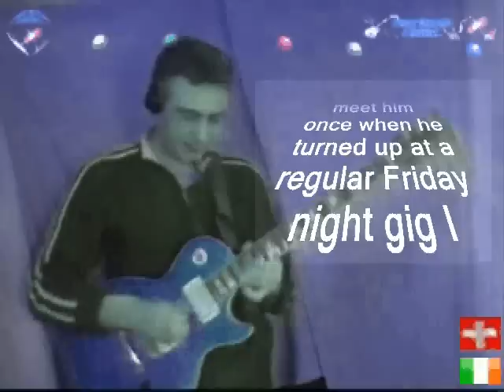Dreamsounds4guitar / Guitanorak Faves Mix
A song from Belfast born player Gary Moore. One of my personal faves. Had the pleasure to meet him once when he turned up at a regular Friday night gig I usta do in Dublin with ex Thin Lizzy drummer and world class sticksman 'Brian Downey' on drums. Gary brought a Les Paul and 2 pedals with him - a Boss Distortion (I think it was a DS1 as far as I can remember) and a DM2 Delay. Got up for a few numbers at the end of the night and blew the place away!

'Still Got Got the Blues' is one my own absolute faves to play at live gigs. Melody and Feel are combined to create a powerful atmosphere.

Ah The Edge! Absolute master of Timed Delays. U2? I get such a buzz playing their numbers live. G'wan, G'wan, Bono and the boys!

Randy Rhoads ... what can u say? A Brief flashing Comet of Guitar Brilliance and Innovation ... sadly missed ... All Aboard!

Some Peaceful 'n' Easy Telecaster guitar Y'all. Country, Eagles style, with a touch of simulated Pedal Steel Guitar thrown in.

Slash/Guns 'n' Roses. Gotta hand the credits out  for this riff.

Mark Knopfler - the king of the phased Stratosphere. Skilled and innovative musician that Mr. K.

Kurt Cobain/Nirvana. Master of dynamics that band - well two of them anyway :). A definite live favorite of my own to play this one. Recorded originally with a Fender Jaguar / Mustang, but the Strat does the job well.

Fleetwood Mac/Albatross - Beautiful moody piece originally featuring no less than 3 excellent guitarists! One of my all time faves ...

Jimi Hendrix - Talk about guitar legends and this man's name will come up. Explorer, Innovator, Creator ... the list goes on. More than just a guitarist the man's a piece of essential guitar history!

Yo the Incredible Buckethead - what a versatile player and musician he is! Love his stuff ... talk about unique!

Eric Johnson - the absolute seeker of Tone. Killer Riff this one. I remember coming home one Friday nite many moons ago with a 'Guitar Player' mag which had a free floppy plastic vinyl record with it. It was around 1986 and the cover headline read "Who is Eric Johnson' and why is he on our front cover? The guitar world found out the answer to that soon after. That recording was a mind-blowing live version of 'Cliffs of Dover'.

If you wanna track down the originals of these songs or tunes on the video, here's their source:

'Shine on You Crazy Diamond' - From the Pink Floyd album 'Wish You Were Here'
'Still Got the Blues' - From the Gary Moore album 'Still Got the Blues'
'With or Without You'/'Where the Streets Have No Name' - From the U2 album 'The Joshua Tree'
'Crazy Train' - From the Ozzy Osbourne album 'Blizzard of Ozz'
'Peaceful Easy Feeling' - From The Eagles album 'Eagles'
'Sweet Child o' Mine' - From the Guns 'n' Roses album 'Appetite for Destruction'
'Sultans of Swing' - From the Dire Straits album 'Dire Straits'
'Smells Like Teen Spirit' - From the Nirvana album 'Nevermind'
'Albatross' - From the Fleetwood Mac compilation album 'The Pious Bird of Good Omen'
'Third Stone from the Sun' From the Jimi Hendrix Experience album 'Are You Experienced'
'Big Sur Moon' - From the Buckethead Album 'Colma'
'Cliffs of Dover' - From the Eric Johnson album 'Ah Via Musicom'